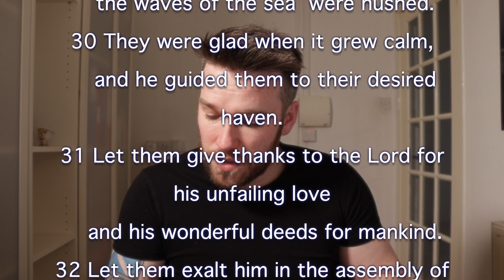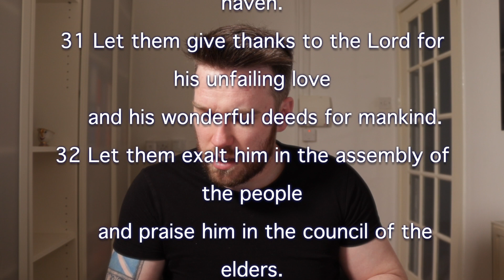Midweek from the Manse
A short update from the Nicolson family during the Coronavirus lockdown.

Later in the video, David shares a few reflections on Psalm 107.